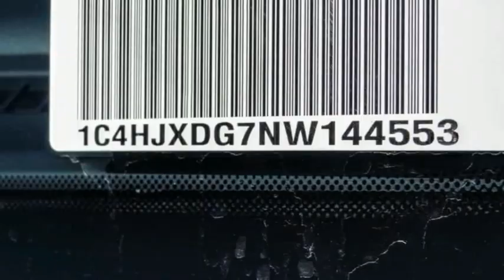2022 Jeep Wrangler VAN NUYS LOS ANGELES SAN FERNANDO VALENCIA CANOGA PARK WR22469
2022 Jeep Wrangler Unlimited Sport S 4x4

RUSSELL WESTBROOK CHRYSLER DODGE JEEP RAM PROUDLY SERVICING VAN NUYS, LOS ANGELES, SAN FERNANDO, VALENCIA, CANOGA PARK, & SURROUNDING SOUTHERN CALIFORNIA LOCATIONS. THIS GRAY 2022 Jeep WRANGLER IS EQUIPPED WITH A 3.6L V6 24V VVT, AUTOMATIC TRANSMISSION, AND RECEIVES AN ESTIMATED 17 City/23 Hwy MPG. CONTACT RUSSELL WESTBROOK CHRYSLER DODGE JEEP RAM OF VAN NUYS TO SCHEDULE A TEST DRIVE AND TAKE THIS 2022 Jeep WRANGLER HOME TODAY, OR VISIT OUR SHOWROOM CONVENIENTLY LOCATED AT 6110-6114 VAN NUYS BLVD VAN NUYS, CA 91401. STOCK #: WR22469 | 2022 Jeep WRANGLER AIR CONDITIONING TRACTION CONTROL 2022 Jeep WRANGLER Unlimited Sport S 4x4 Russell Westbrook Chrysler Dodge Jeep Ram of Van Nuys is driven and focused to ensure the highest customer satisfaction. A team above all, but above all a team. STOCK #: WR22469 | VIN: 1C4HJXDG7NW144553 | 2022 Jeep WRANGLER AIR CONDITIONING TRACTION CONTROL Russell Westbrook CDJR of Van Nuys